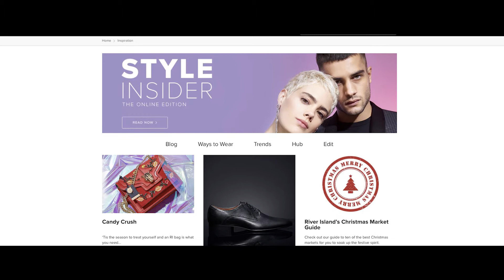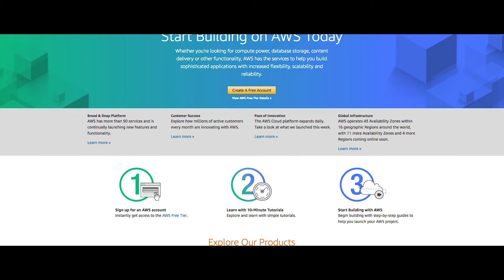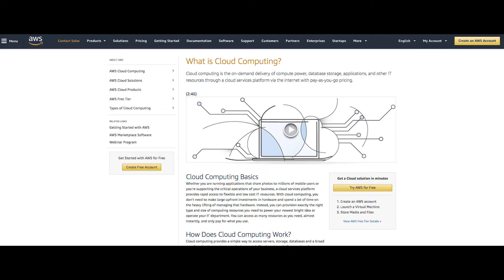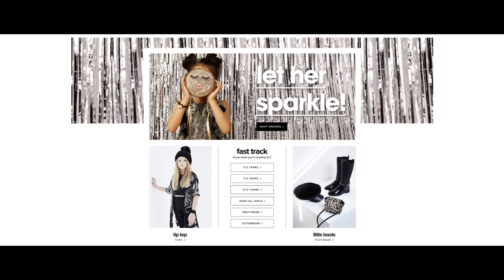River Island Scales with AWS on Black Friday With Near-Zero Downtime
Founded in 1948, River Island is a leading UK high street fashion brand with 300 stores and a thriving digital business. Watch Doug Gardner, CIO at River Island, discuss how AWS allows the company to innovate at speed and scale its systems to handle major demand peaks on Black Friday.